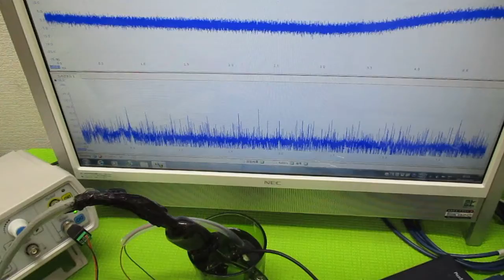超音波発振制御プローブの製造技術 ultrasonic-labo